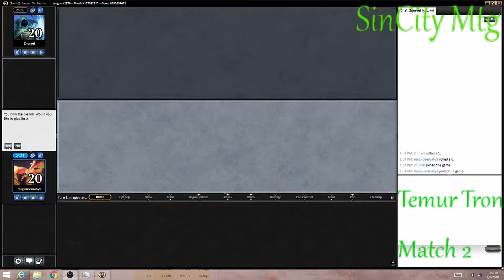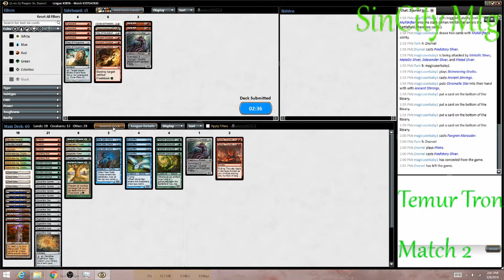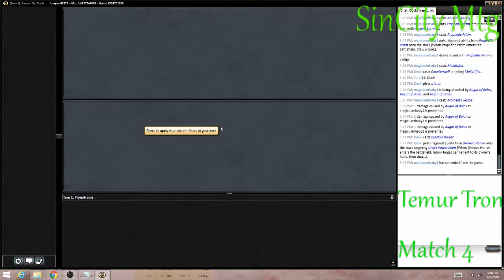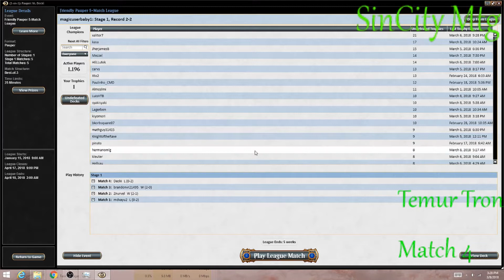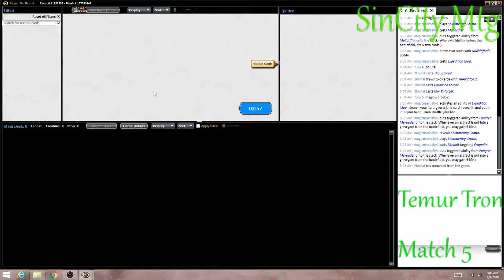Temur Tron Pauper League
A version of pauper temur tron. I liked the deck though I messed up a couple times in playing it. Match 1 is missing due to the fact I forgot to press record before playing... Yeah I'm an idiot sometimes.

Monored burn was match 1 which I lost 0-2 for not Mulliganing to faster hands

Silvers is match 2

Blue black control for match 3 and 4

Affinity for match 5